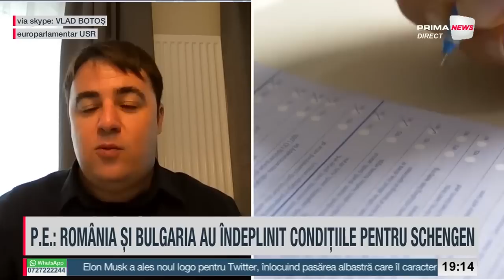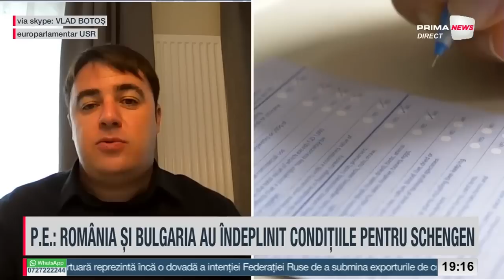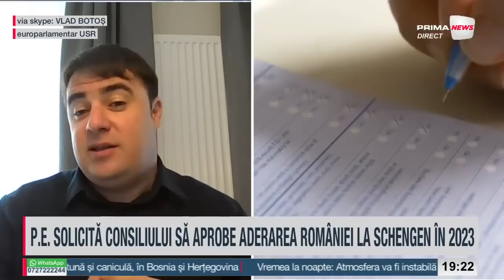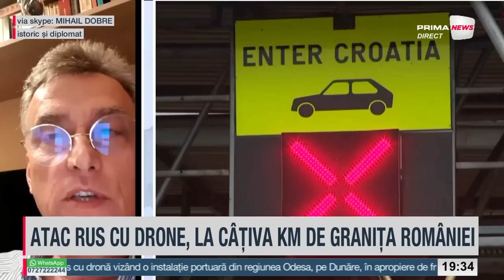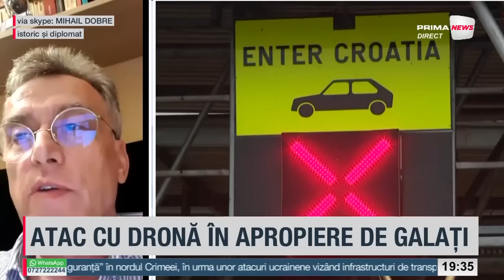România politică cu Andrei Gheorghe - 24 iulie